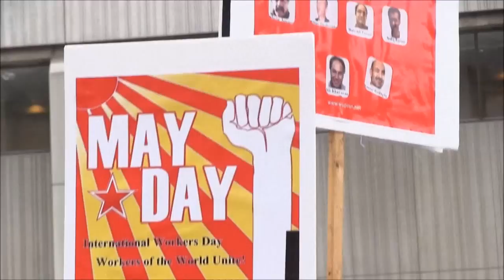Afghans For Peace speaking at Occupy May Day